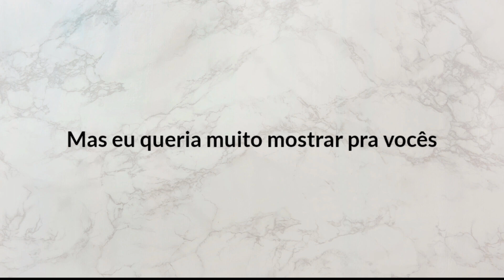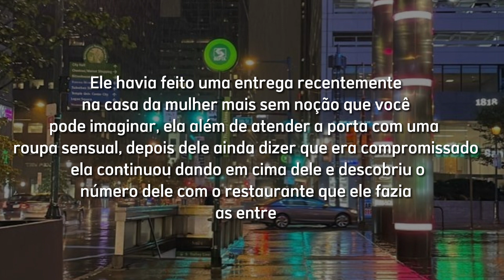ASMR HOSEOK - Quando vocês brigam por ciúmes.